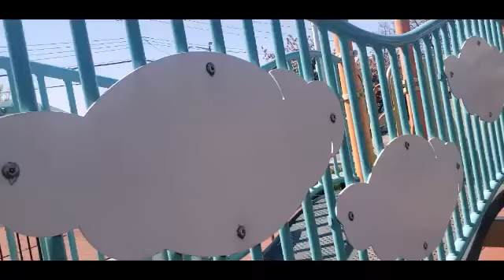4/21 : FINALLY BACK AT THE PARK..!!!